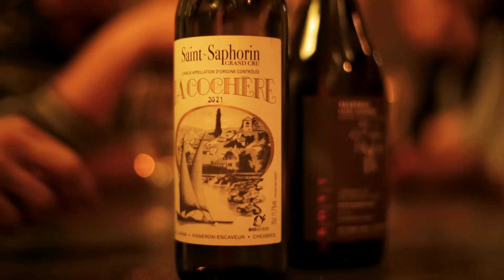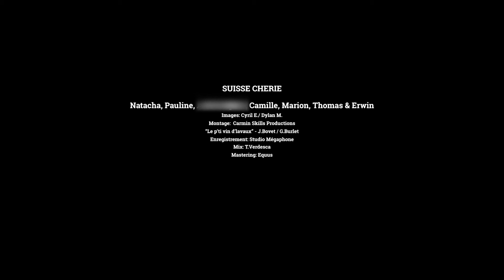Suisse Chérie - Le p'ti vin d'Lavaux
Suisse Chérie, groupe de musique folklorique suisse, reprend le traditionnel "P'ti vin d'Lavaux" de J. Bovet et G. Burlet.
Filmé lors du vernissage de leur 2ème EP "Cuvée Romande" le 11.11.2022 au Caveau du Coeur d'Or à Chexbres (VD).

Voix : Natacha Milan, Pauline Göri Thomas Corminboeuf, Camille Bourquin, Marion Etignard.
Drum : Marion Etignard
Basse : Erwin Baertchi
Enregistrement : Studio Mégaphone
Mix : Timothy Verdesca
Mastering : Equus Studio
Montage vidéo : Carmin Skills Production